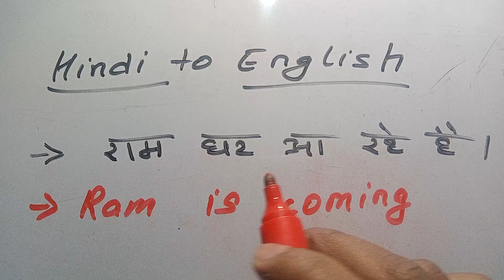"राम घर आ रहा है" How to translate into English | Hindi to English Translation | Learn English